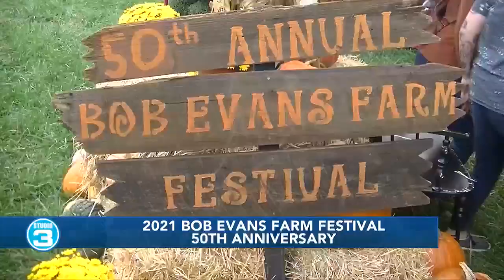Bob's Evans Farm Festival, Black Walnut Festival, Chilifest happening this weekend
Martina and Susan get ready for Chilifest.